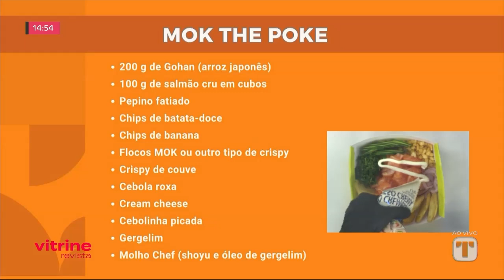27-11-24 Aprenda a fazer sushi e poke com as chefs do MTG Foods